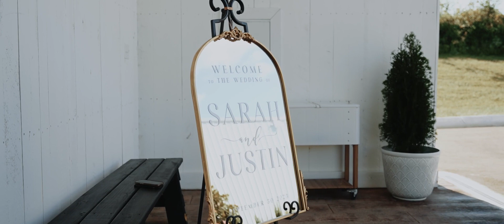Nashville Wedding Video - White Dove Barn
Sarah and Justin got married in Nashville, TN at the White Dove Barn. To book your destination or Nashville wedding video, you can visit us